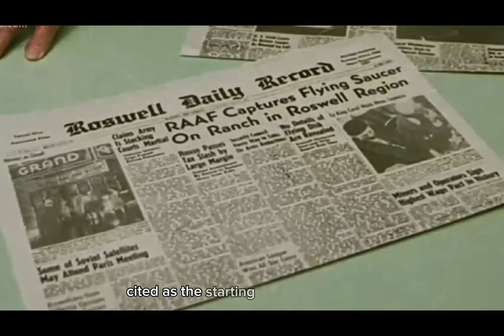Area 51: Unraveling the Mysteries of the Secret US Air Base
area 51:
Theories and speculation of area 51.
1. **Extraterrestrial Technology and Aliens:** Perhaps the most well-known theory is that Area 51 is hiding evidence of extraterrestrial contact. Some believe that crashed UFOs and their alien occupants are being kept and studied at the facility. Claims of government collaboration with aliens have also surfaced, although no concrete evidence supports these assertions.

2. **Roswell Incident Connection:** Area 51's proximity to the 1947 Roswell UFO incident has fueled the theory that wreckage from a crashed UFO was transported to the facility for analysis. This event is often cited as the starting point of modern UFO conspiracy theories.

3. **Reverse Engineering:** A common theory suggests that scientists and engineers at Area 51 are reverse engineering advanced technology obtained from crashed UFOs. This idea proposes that technological breakthroughs, including stealth and advanced propulsion systems, are the result of studying alien technology.

4. **Time Travel and Interdimensional Travel:** Some theories propose that the technology being developed and tested at Area 51 goes beyond conventional aircraft and could include experiments related to time travel or interdimensional travel. Such ideas often lack substantial evidence and are rooted in speculative fiction.

5. **Secret Space Program:** Some speculate that Area 51 is involved in a secret space program that includes the development of advanced spacecraft capable of traveling to other planets or even other star systems. These claims often intertwine with the extraterrestrial technology theories.

6. **Weather Control and Mind Control:** A few theories veer into more far-fetched territory, suggesting that Area 51 is involved in manipulating weather patterns, conducting mind control experiments, or even developing advanced energy weapons.

7. **Hidden Energy Sources:** Some theories propose that Area 51 is working on harnessing unconventional energy sources, such as zero-point energy or free energy devices, which could have significant implications for society.

8. **Hidden Underground Facilities:** Speculation also surrounds the possibility of extensive underground facilities beneath Area 51. These supposed underground complexes might house secretive experiments or house advanced technology.

It's important to note that while these theories capture public fascination, they lack credible evidence. The intense secrecy surrounding Area 51 contributes to the proliferation of such ideas, as the lack of official information allows for imagination and speculation to take over.